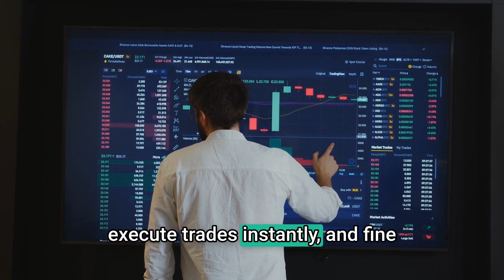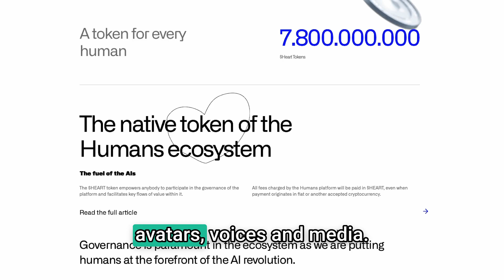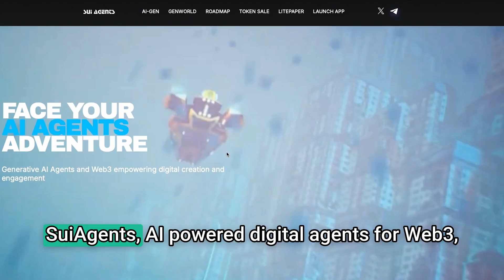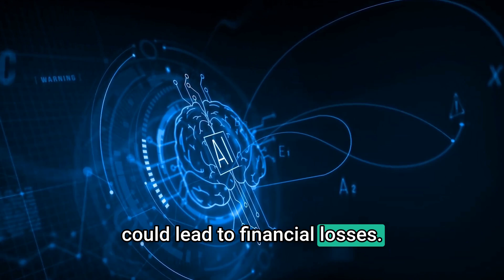What Are AI Agents in Crypto and the Top AI Agent Projects to Know?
Welcome to our deep dive into AI Agents in Crypto. In this video we explore how AI is transforming blockchain and DeFi through automation and intelligence. KuCoin introduces how AI reshapes industries and the crypto market. We break down what AI agents are and how they work.

AI agents are autonomous programs that observe, process, decide, act, and learn. They are like supercharged digital assistants that analyze data, execute trades, and streamline tasks faster than any human. These agents can manage portfolios, optimize DeFi strategies, and even create NFTs. We also highlight the top projects leading this AI revolution in crypto.

Timecodes:
0:00 - Intro
0:24 - What are AI Agents?
3:45 - Challenges for AI Agents?
4:13 - Choose KuCoin Exchange and Conclusion

  / kucoin

  / kucoinexchange

Update your KuCoin App to the latest version or install the App

About KuCoin
Launched in September 2017, KuCoin is a global cryptocurrency exchange with its operational headquarters in Seychelles. As a user-oriented platform with a focus on inclusiveness and community action reach, it offers over 700 digital assets and currently provides spot trading, margin trading, P2P fiat trading, futures trading, staking, and lending to its 20 million users in 207 countries and regions.